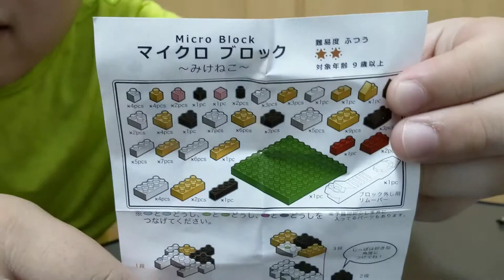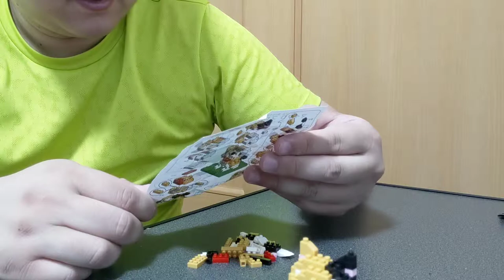マイクロブロック どうぶつF〜みけねこ〜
どうも！
カロリーの風来坊です！

今日はセリアにあるおもちゃを作ってみました！
難易度普通と書いてあったんですがとても難しかったです！
ブロック自体小さいので無くしたり飲み込んだり注意して作業してくだいねー！